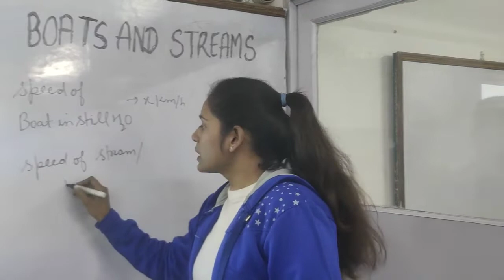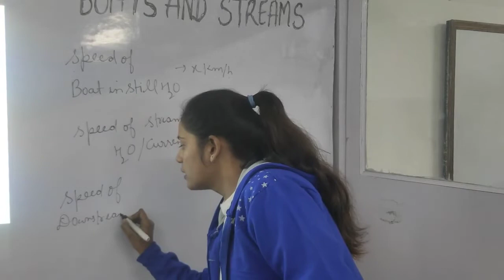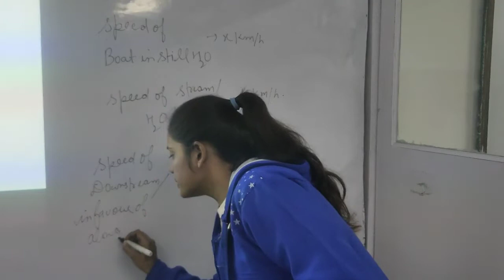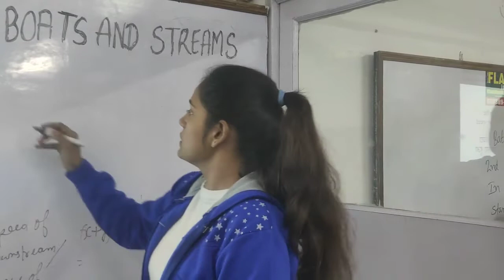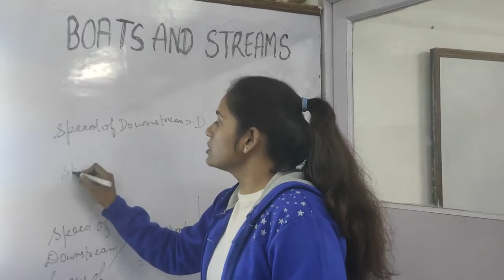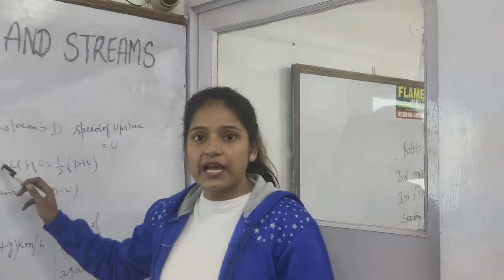Boats and Stream Formula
Basics ... shortcuts methods